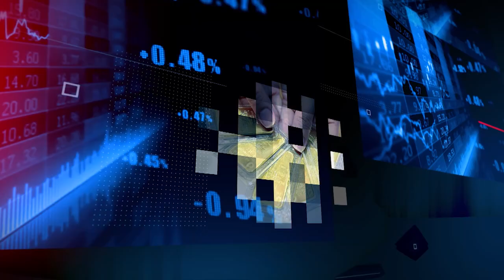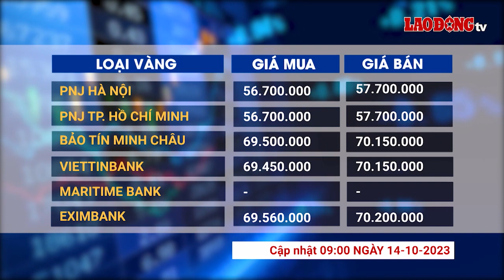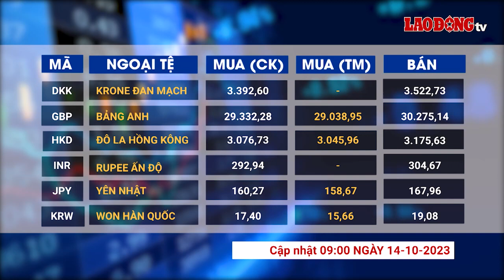Giá vàng và ngoại tệ 14.10: Vàng thế giới tăng vọt, trong nước giảm nhẹ | Báo Lao Động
BÁO LAO ĐỘNG | Giá vàng thế giới bất ngờ tăng mạnh vào phiên giao dịch sáng nay, hiện niêm yết trên Kitco ở mức 1.932 USD/ounce. Trong nước, sau chuỗi ngày tăng khủng, giá vàng được điều chỉnh giảm nhẹ nhưng vẫn duy trì trên 70 triệu đồng/lượng ở chiều bán ra.

* Đường dây nóng: 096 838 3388